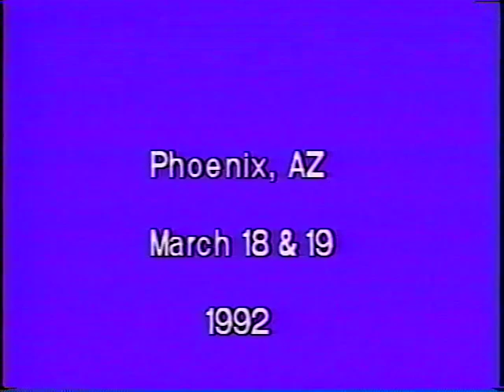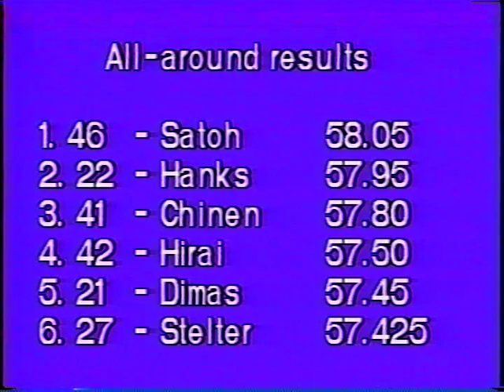1992 Dodge Gymnastics Challenge: USA vs. Japan - Men's Team & All-Around Competition (USGF HV)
USGF HV of the Men's Team & All-Around Competition from the 1992 Dodge Challenge:  USA vs. Japan in Tucson, AZ